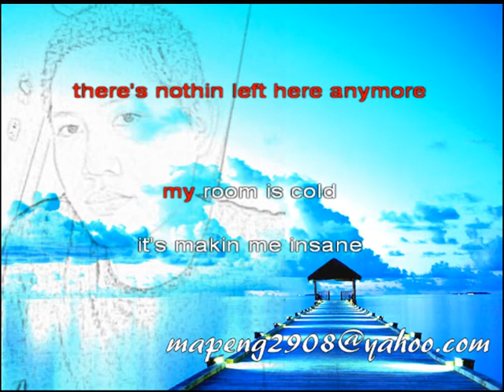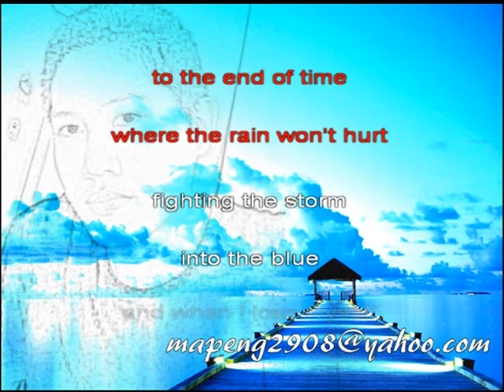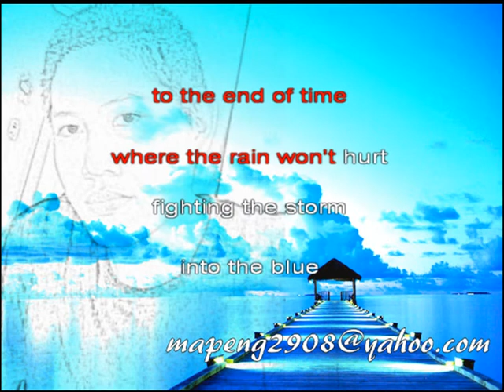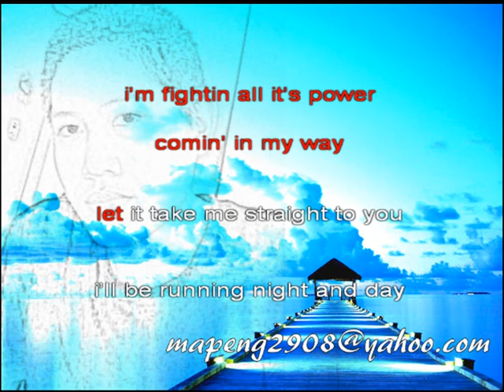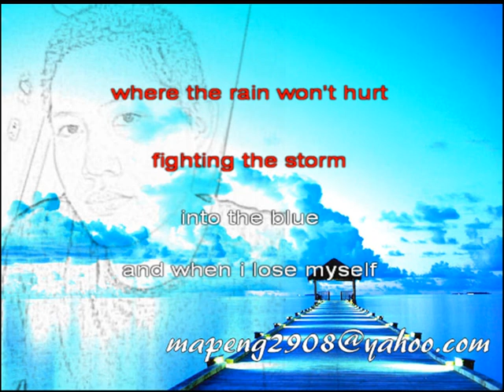tokio hotel karaoke by markprince